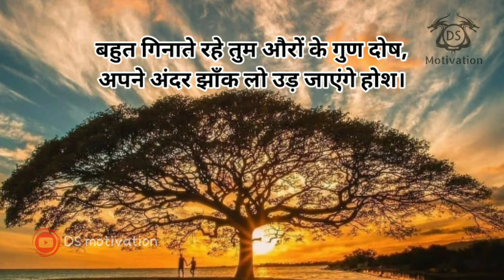अपने अंदर झांक लो उड़ जाएंगे होश || DS motivation